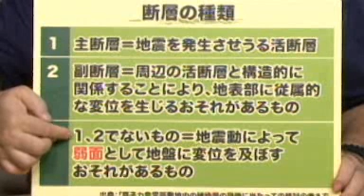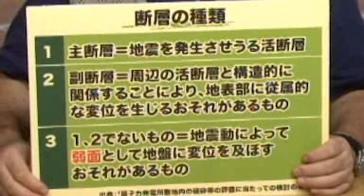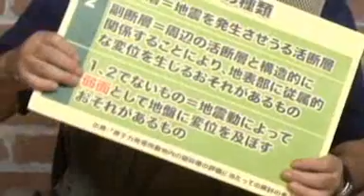渡辺満久：弱面は活断層ではないというあり得ない論理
弱面は活断層ではないというあり得ない論理
解説：渡辺満久氏（東洋大学社会学部教授）